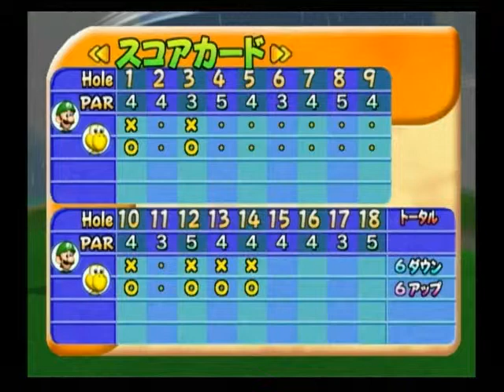マリオゴルフ ファミリーツアー 067-3